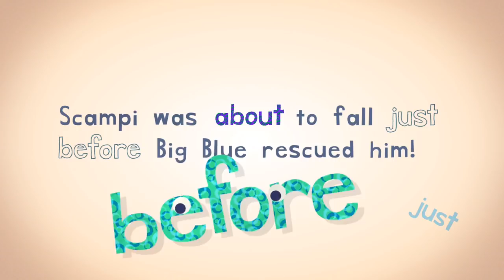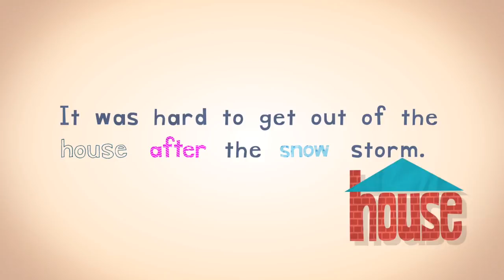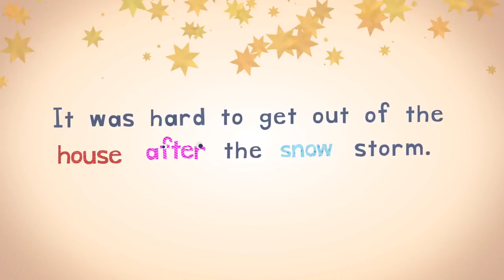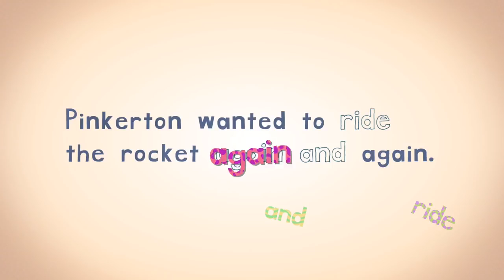Larray Ft Marius - Multmusc (Offical Video)